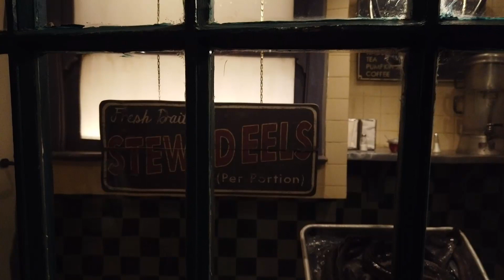~V-33~ Alan Rouge goes to Universal Orlando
33rd vlog is a showcase of my family trip to Orlando Florida, hope you all enjoy! Season 2 coming soon...